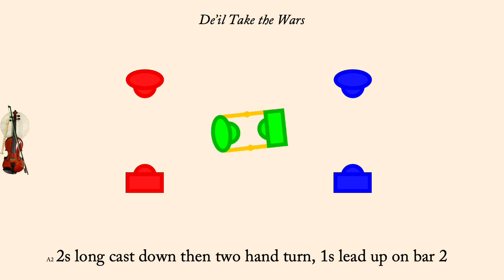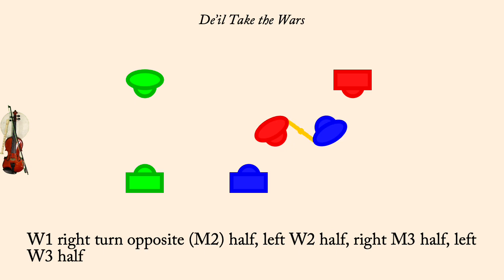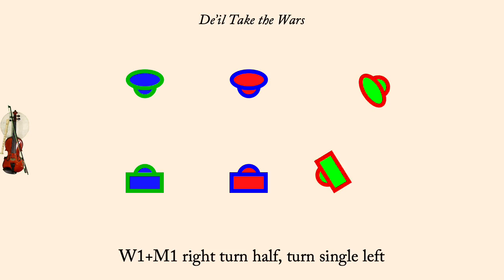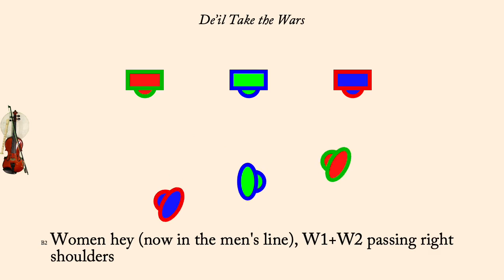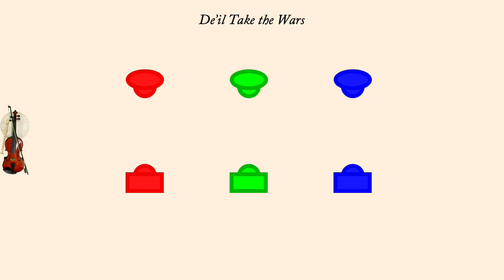De'il Take the Wars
De'il Take the Wars is an English Country Dance first published in Playford's Dancing Master of 1726. It is an proper 3 couple longways dance. It was interpreted by Andrew Shaw in 2002. Found in "The Playford Assembly".

The tune was published by Playford with the dance. It was performed by Bare Necessities (Earl Gaddis, Mary Lea, Peter Barnes, and Jacqueline Schwab) on the album "Mrs. Beveridge's Triumph". It is used with permission of Country Dance Society, Boston Centre, Inc.